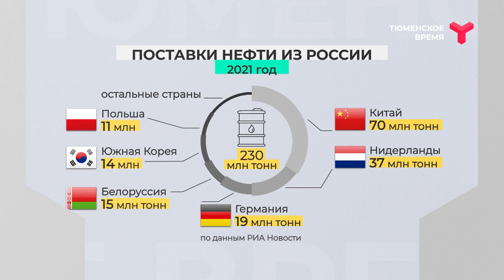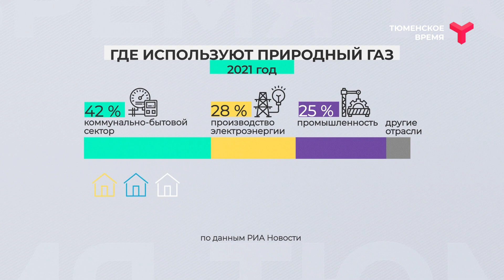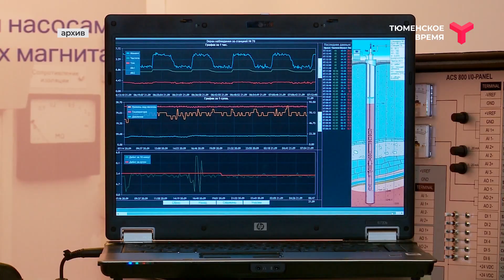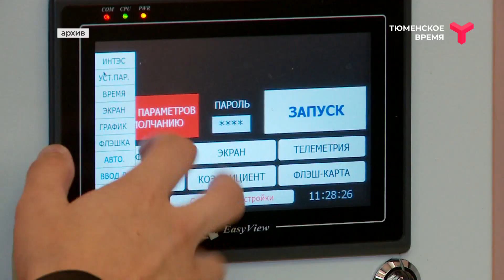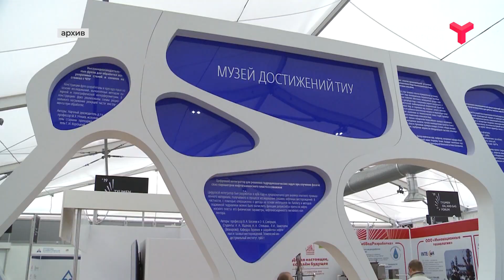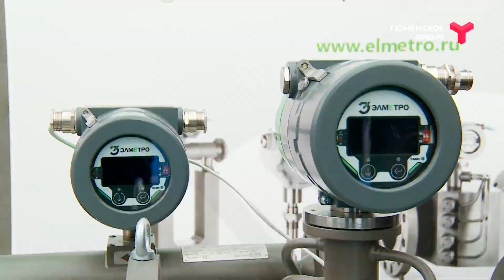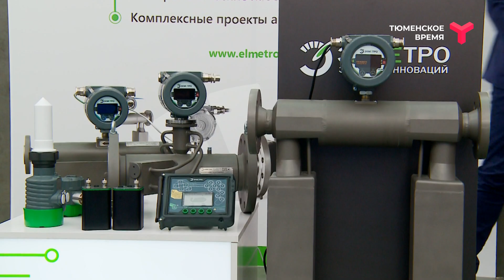Вечерний хэштег, 22.09.2022, часть 2. Новые соглашения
Строительство завода по производству сорбентов в индустриальном парке "Богандинский", заход компании "Мегатор" на промышленную площадку ДСК-500 и не только. На Промышленно-энергетическом форуме в Тюмени подписали 15 соглашений о сотрудничестве. Кто, с кем и о чём договорился? Ведущая ток-шоу - Гульнара Успанова.